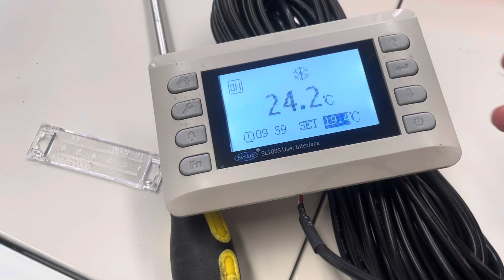2024年11月4日